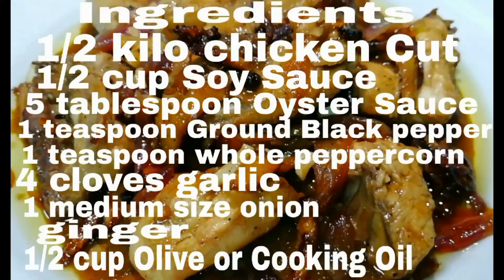Chicken Adobo | ala Kris Aquino | walang pork dito | MediCusina Lutong OFW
Enjoy and Happy Easy Cooking

apps used for editing:FilmoraGo & Adobe Premiere Clip